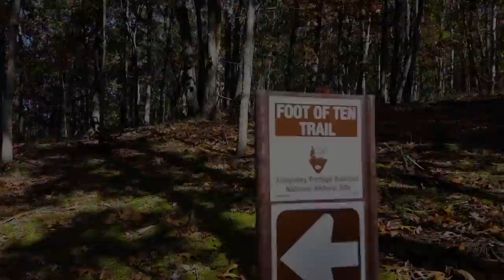6 to 10 Trail (Allegheny Portage Railroad)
6 to 10 Trail (Allegheny Portage Railroad)